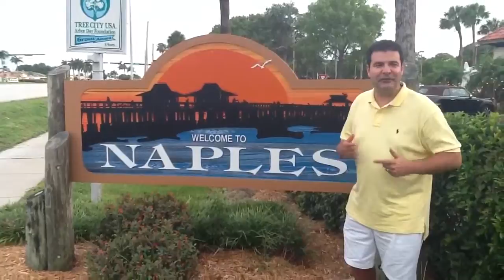Greetings from Elio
Naples, Fl